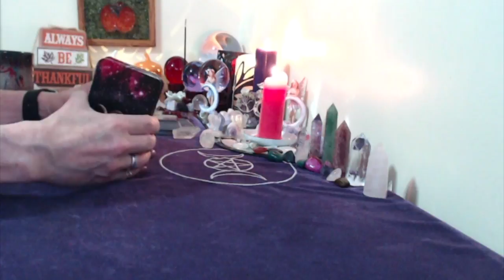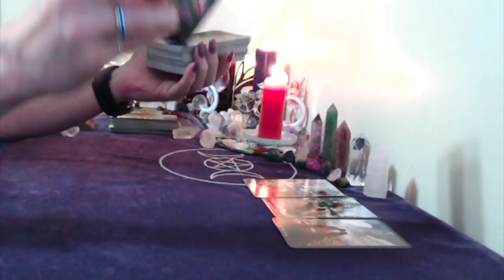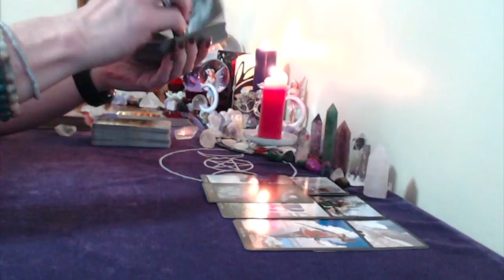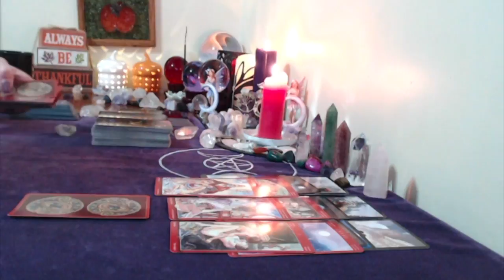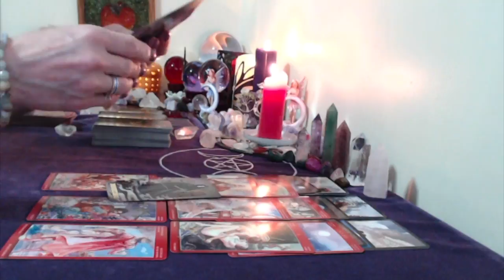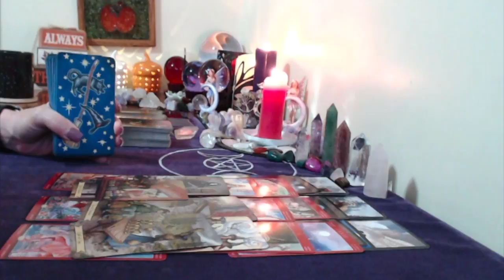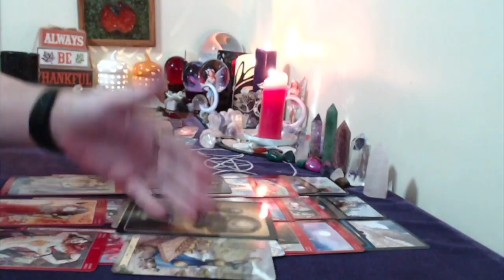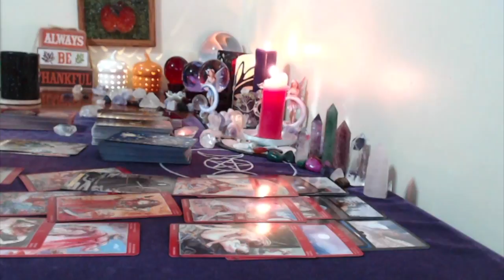Gemini, Weekly General And Love Oct 16 22,2017 You Need To Open Up!!!!BIG TIME!!!